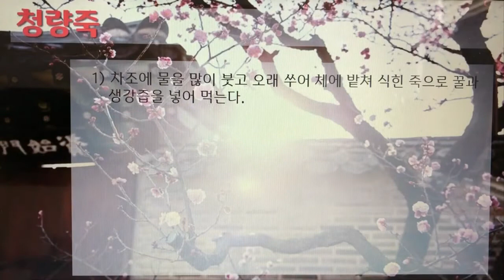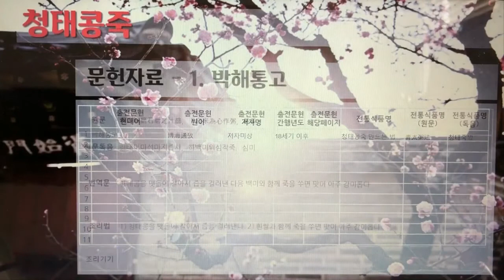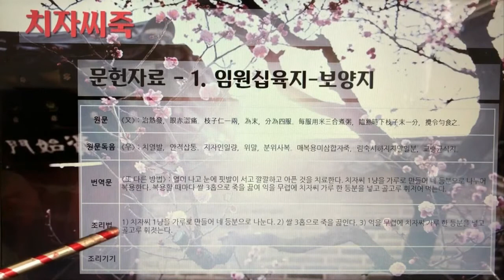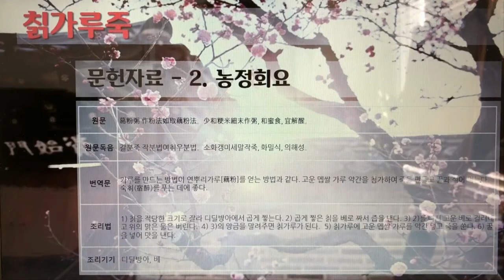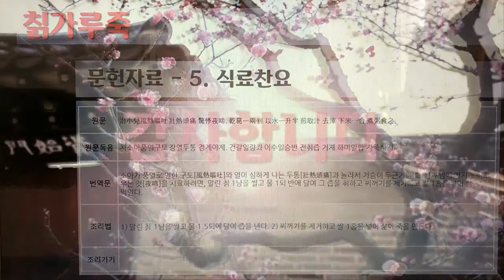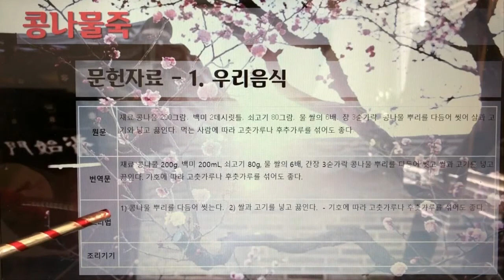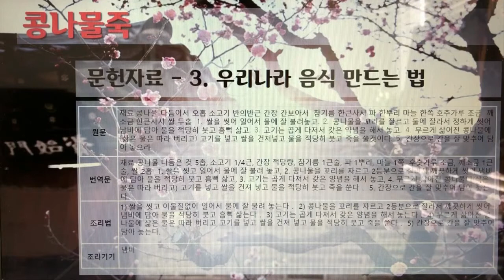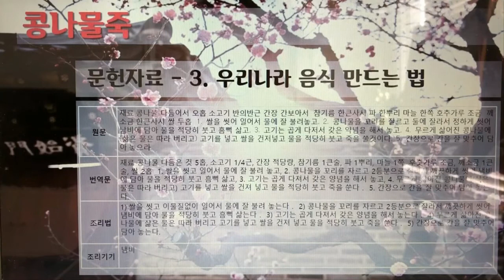한국의 전통죽Korea Traditional Porridge 28편 청두스프부터 콩나물죽까지 8개 전통죽, 19분 47초, 나래이션 X 3배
한국의 전통죽(Korea Traditional Porridge) 28편 - 청두스프부터 콩나물죽까지 8개 전통죽, 19분 47초.

7인치 이상의 태블릿, 노트북, PC에서 시청을 권장합니다.

212. 청두스프
213. 청량죽
214. 청보리죽
215. 청태콩죽
216. 초미죽
217. 치자씨죽
218. 칡가루죽
219. 콩나물죽